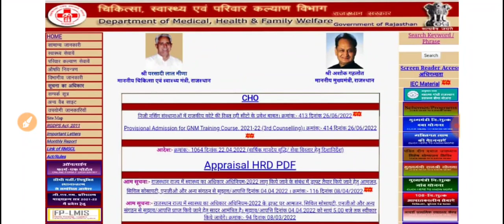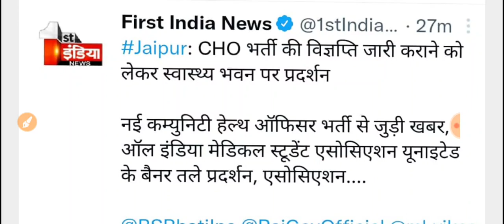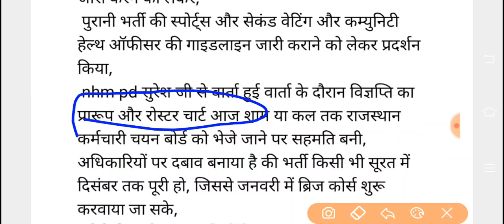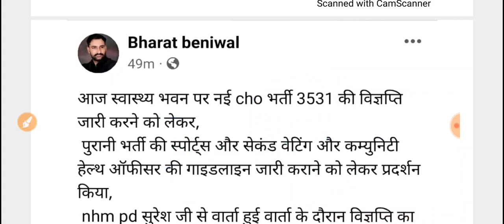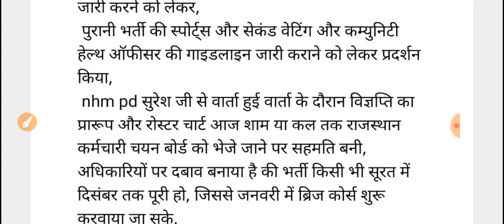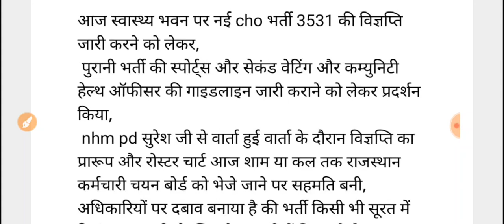Big Breaking -राजस्थान नई नर्सिंग भर्ती -भर्ती विज्ञप्ति का प्रारूप तैयार -इसी महीने में विज्ञप्ति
राजस्थान समेत तमाम राज्यों के नर्सिंग तथा पैरामेडिकल अपडेट़.. सबसे पहले सबसे सटीक.. फॉलो करें सभी